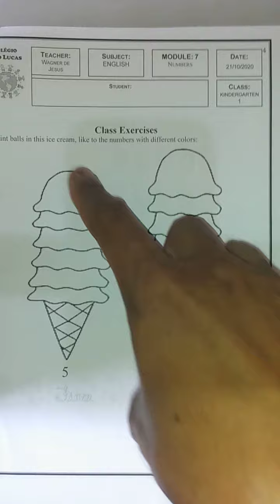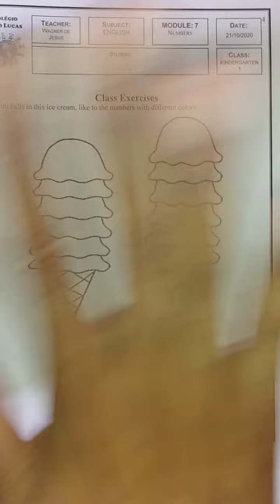Kindergarten 1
Class date October 21th